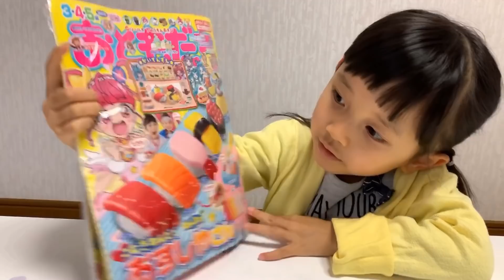へいらっしゃい！ おともだち2月号の付録でお寿司屋さんごっこ❤️ こむぎねんどでおすしやさん 開封 ごっこ遊び ねんDo！ 4歳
今月のおともだち付録はおすし屋さんごっこ★
つむちゃんが粘土で本物そっくりのお寿司を作って、お寿司屋さんになりきるよ❤️